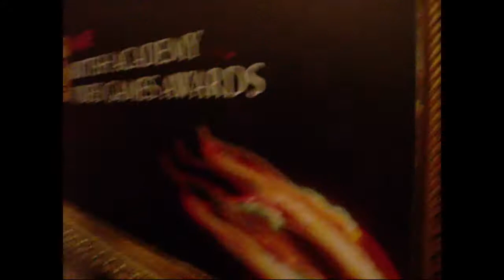BAFTA 2012 ( antiguos game awards) como nominado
Mi experiencia en los BAFTA